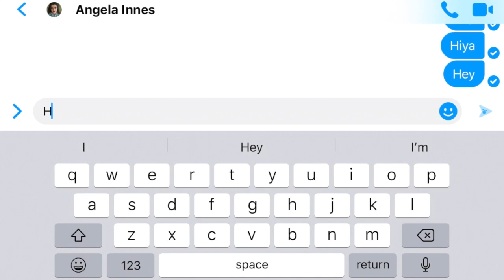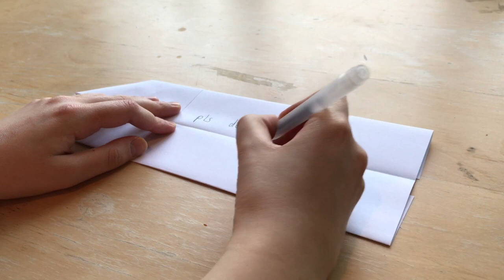Risk aVerse #1: Angela Innes, Dami Okhiria, Alex Clark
If you would like to support the poets in this episode, please send a tip

All contributions will be split evenly between the three features.

The feature poets